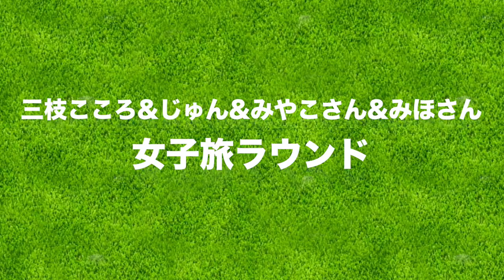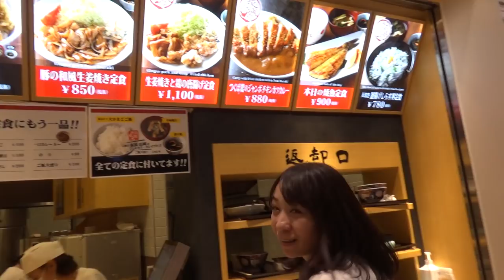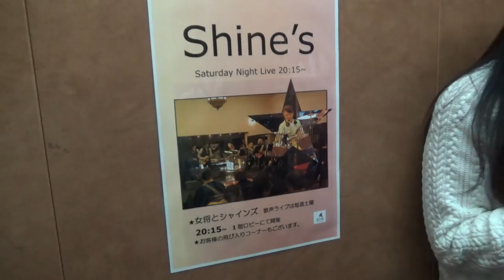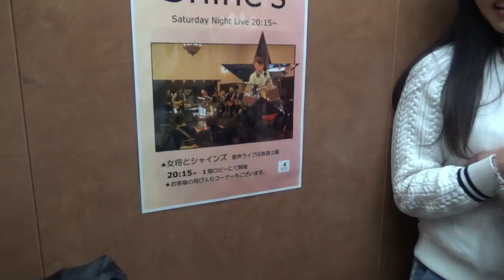女4人、ゴルフ旅行で益子へ行ってきました！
前日入りで女子旅ラウンドに行ってきました！
初の女子4人、じゅんちゃん(＠jun_golf)とZoy広尾店 店長のみやこさん、みほさんと一緒です。

♣本日の宿泊先：益子舘 里山リゾートホテル